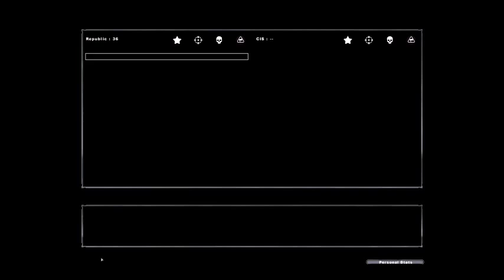Let's Play Star Wars Battlefront 2! Episode 5: Prelude to Wookies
We are almost to the planet of the Giant Dogs. Oh!